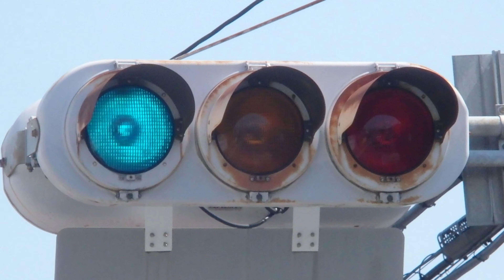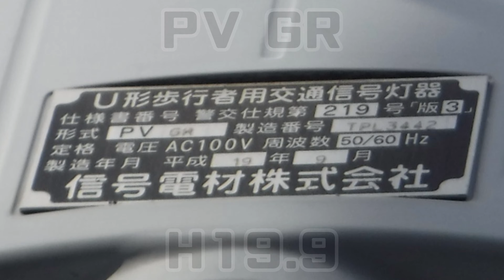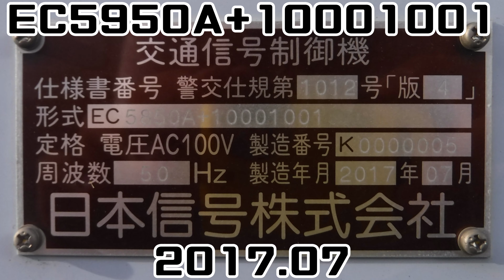【信号機撮影#936】群馬県伊勢崎市宮前町･下植木町 日信金属丸形ブツブツレンズと信号電材薄型歩灯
撮影場所:群馬県伊勢崎市宮前町 下植木町北交差点
規制番号:伊勢崎82号
撮影日: 2021年9月13日月曜日

伊勢崎市の下植木町北交差点で撮影した日信金属丸形ブツブツレンズと信号電材薄型歩灯です。

BGM
To the Next Stage written - FLASH☆BEAT